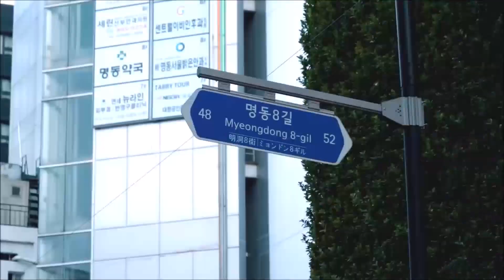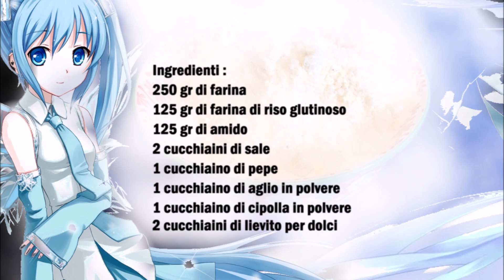Koreanische Pancake mischung / Preparato per pancake coreano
Deutsch :
250 gr Mehl
125 gr Klebereis Mehl
125 gr Speisestärke
2 Teelöffel Salz
1 Teelöffel Pfeffer
1 Teelöffel Knoblauchpulver
1 Teelöffel Zwiebelpulver
2 Teelöffel Backpulver

Alle drei Zutaten in eine Schüßel geben und gut vermischen.

Italiano :
250 gr di farina
125 gr di farina di riso glutinoso
125 gr di amido
2 cucchiaini di sale
1 cucchiaino di pepe
1 cucchiaino di aglio in polvere
1 cucchiaino di cipolla in polvere
2 cucchiaini di lievito in polvere

Mettete tutti e tre gli ingredienti in una ciotola e mescolate bene.